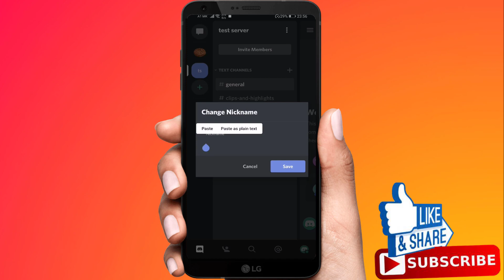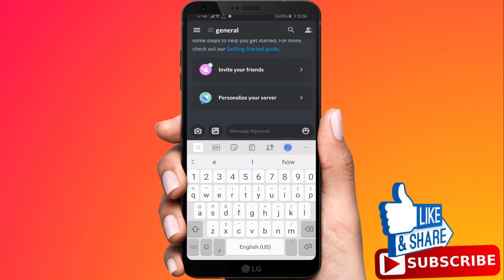How To Get An Invisible Name In Discord Mobile App (Blank Name Discord)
How To Get An Invisible Name In Discord Mobile App, Get An Invisible Name In Discord Android Or IOS, How To Make Discord name Invisible.

In this tutorial I will show you how to get invisible name on discord.

Select all and copy what is in this document.